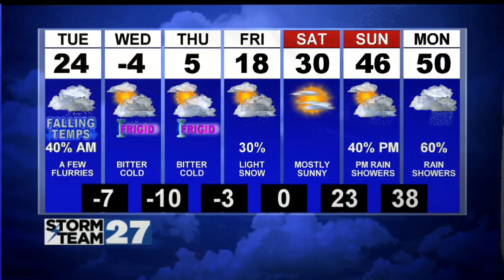WATCH: Wintry Mix Tonight, Colder Air Tuesday